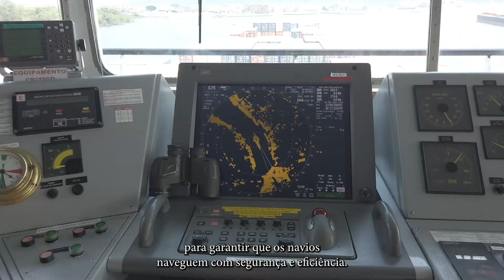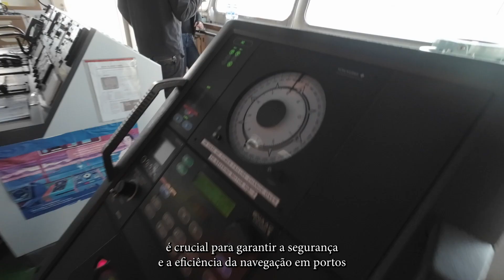OQUE FAZ UM PRÁTICO - PROFISSÕES DO PORTO - PRÁTICO 2023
Conhece a profissão de prático de navios ? veja este video para aprender um pouco mais a respeito doque exatamente faz um prático

Livro Meteorologia e Oceanografia 4a Edição

Principles of Naval Architecture:
Resistance, Propulsion and Vibration: 2

Naval Shiphandling (capitulo 2)

Glossário Marítimo português-inglês:
termos de Navegação, engenharia naval e operações portuárias